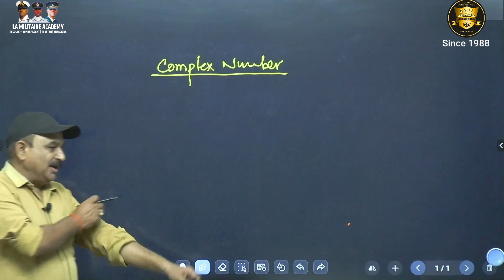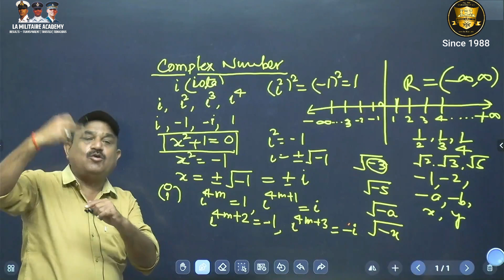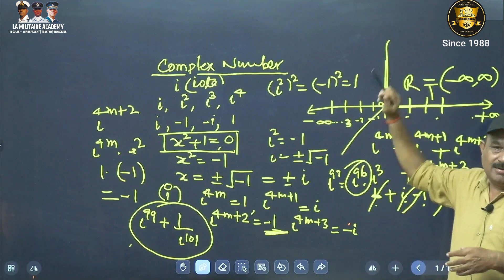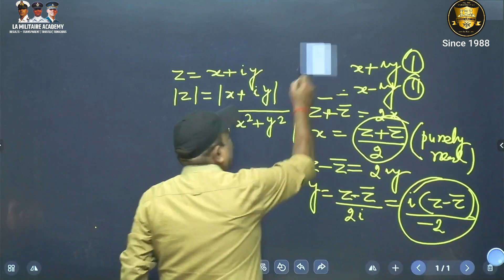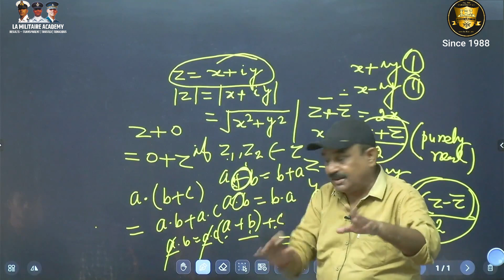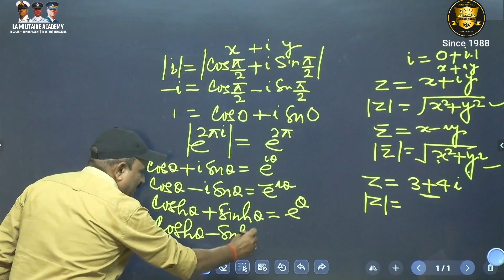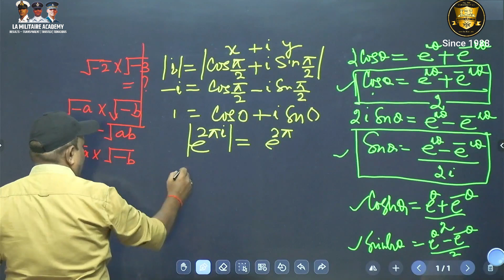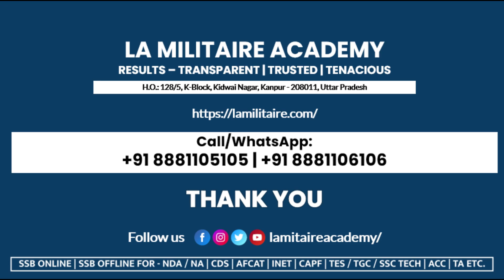NDA Math: The TRUTH About COMPLEX NUMBERS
In this video, we dive deep into the fascinating world of complex numbers, a crucial topic for NDA Math and beyond! Discover the truth about these intriguing mathematical entities and learn how they extend our understanding of numbers beyond the real number line.

We will cover:
- The definition of complex numbers and their components
- How to perform operations such as addition, subtraction, multiplication, and division with complex numbers
- The geometric interpretation of complex numbers on the complex plane
- Real-world applications of complex numbers in engineering and physics
- Common misconceptions and tips to master complex numbers for your NDA exam

Whether you're preparing for the NDA exam or simply curious about complex mathematics, this video is designed to enhance your understanding and boost your confidence. Join us as we unravel the mystery behind complex numbers and empower your mathematical skills!

🔍 What You'll Learn:

Definition and properties of limits
Types of discontinuities: removable, jump, and infinite
How to determine and analyze discontinuities
Practical applications and problem-solving techniques
📘 Perfect For:

Students preparing for exams
Anyone looking to solidify their calculus knowledge
Math enthusiasts eager to explore advanced concepts